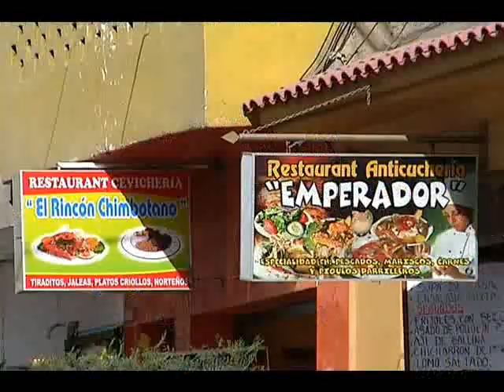Reportaje al Perú: Ilo cap. 1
Entre los cerros y el mar